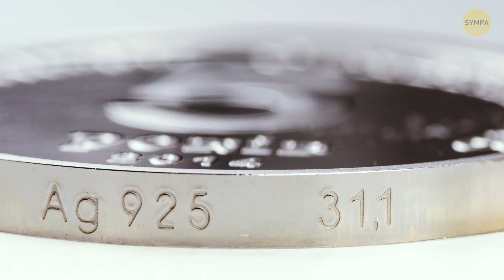Voici Comment tu Peux Savoir si ton Bijou est Vrai ou Faux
"Ce diamant est-il vrai ou faux" ? C'est la question que se posent tous ceux qui possèdent cette pierre précieuse ou qui rêvent d'en avoir un. Voici quelques techniques simples pour repérer les faux bijoux.